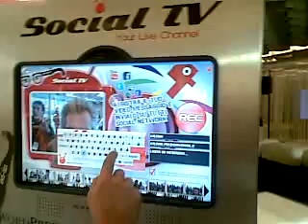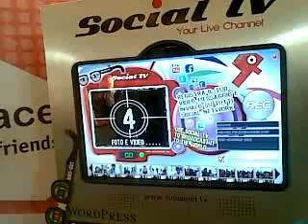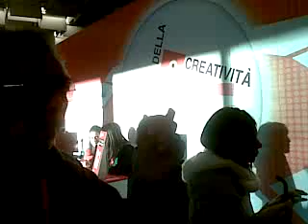Festival della creatività 2009: Social TV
Social media reporters al festival della creatività 2009
Social TV your live channel